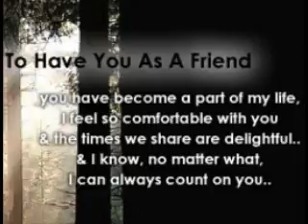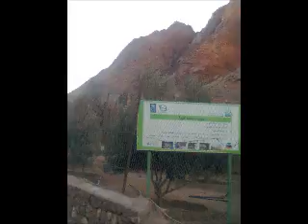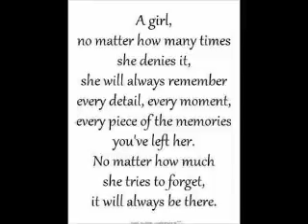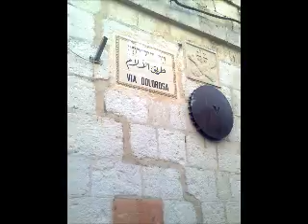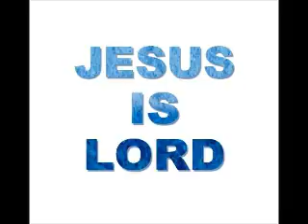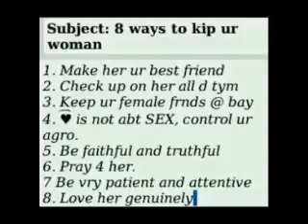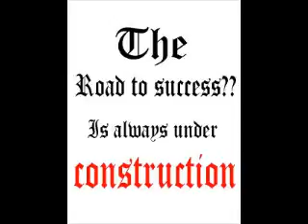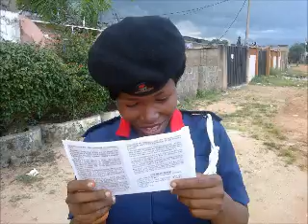Xposing your potential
The message I preach in Christ Dominion Evangelical Ministries Odogunyan,
February 23rd 2013 , it was a vigil. Friday via Saturday morning.